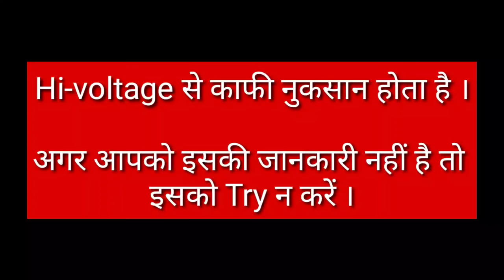Step up and Step down Transformer कैसे काम करता है